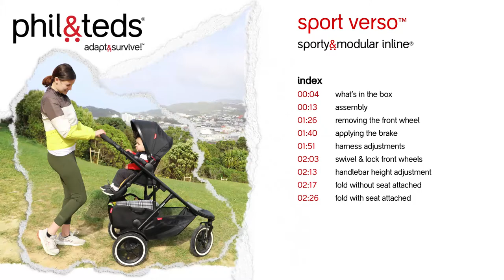sport verso™ instructions - sporty modular inline® buggy | phil&teds®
How to use the NEW! sport verso™ for 1 or 2 kids

index:
0:00  -  what's in the box
0:13  -  assembly
1:26  -  removing the front wheel
1:40  -  applying the brake
1:51  -  harness adjustments
2:03  -  swivel & lock front wheels
2:13  -  handlebar height adjustment
2:17  -  fold without seat attached
2:26  -  fold with seat attached

🛒  PUSH
inline® buggies and compact strollers

😴  SLEEP
portacots & baby bassinets - rest assured!
versatile portacots, travel cots and baby bassinets for travel with baby.

🍼  FEED
high chairs for home & away

🛁  BATH
safe&supportive bath seat

🎒 CARRY
child & baby backpack carriers

🚓  DRIVE
car seats and adaptor travel systems

🌈 ADAPT ☀️🌧️ ☂️
accessories to pimp your ride